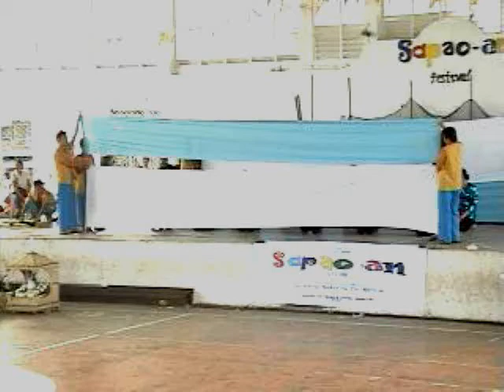Sapaoan 2009 - Queen Mary Presentation